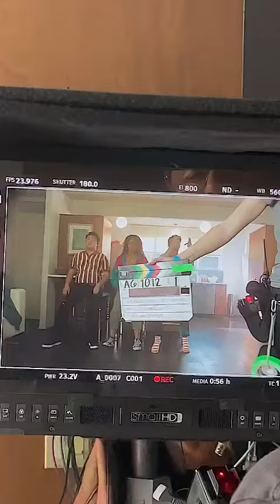July 10, 2023